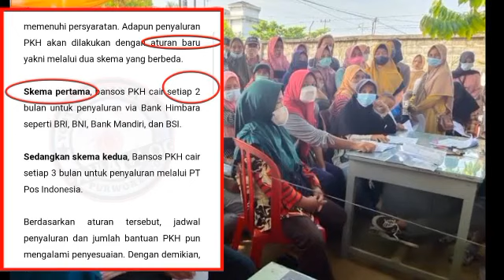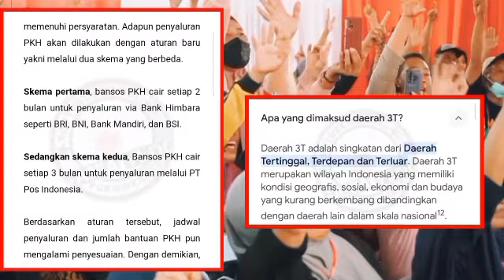INFO PENCAIRAN PKH & BPNT TAHAP 1 2024 ADA 2LARANGAN YG HARUS DIKETAHUI SIMAK YA